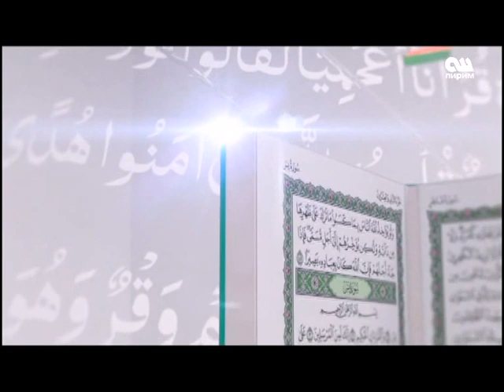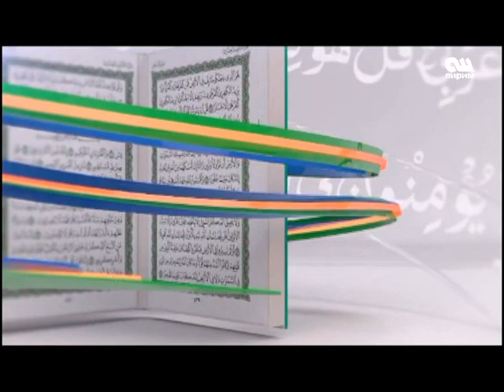Ниязали ажы Арипов. Куран эмнени айтат? №11 21.04.16 ОшПирим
Тема: Тавхиид жана вахдат маселеси